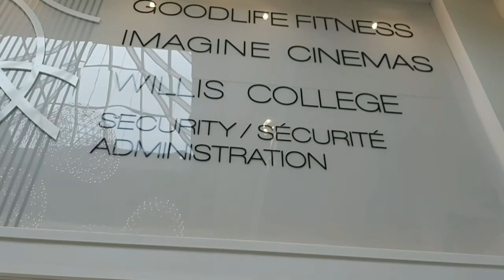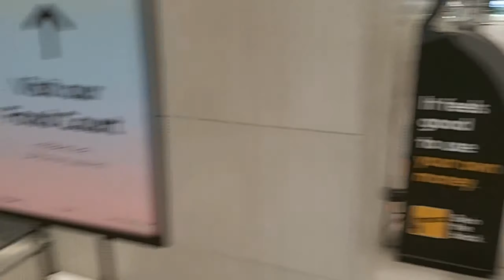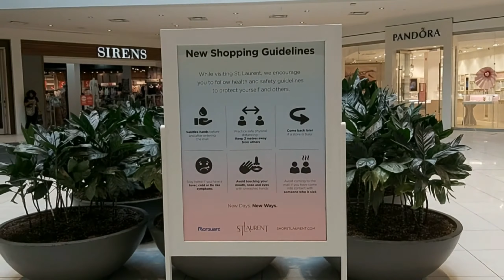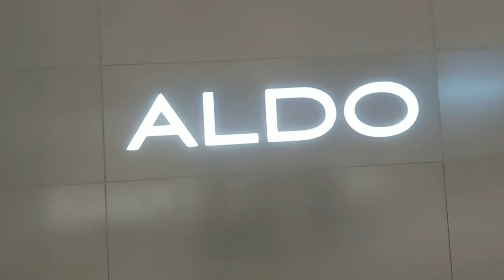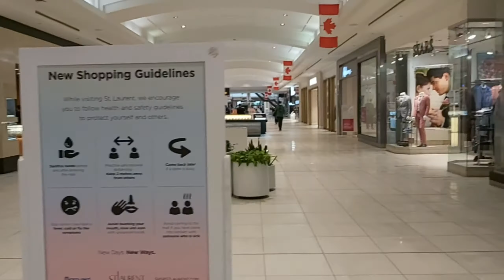136# St.Laurent Mall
Ottawa Canada